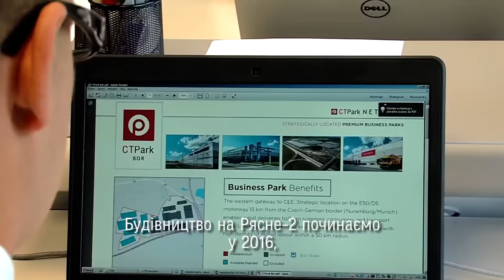Феномен Льввова - фільм про львів'ян. Ремон Вос. Рясне-2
Феномен Льввова - фільм про львів'ян. 2015 рік.